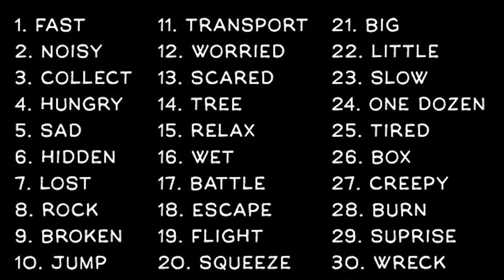INKTOBER 2016 - Day 5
I used:
Wacom cintiq 24HD
Photoshop cs5
Painterwheel